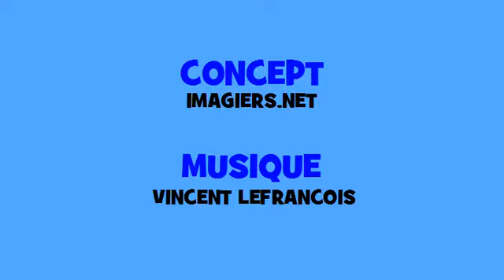Французский музыкальный сопряжения # Hip hop # глагол = manger